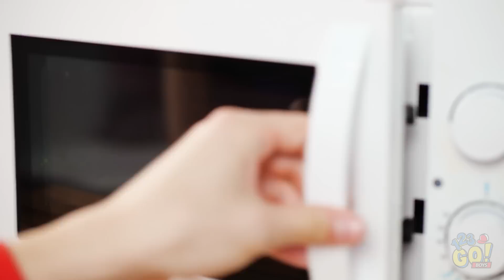OMG! GENIUS FOOD TRICKS & KITCHEN HACKS || Cool Cooking DIY Ideas & Crafts By 123 GO! TRENDS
Sometimes you don’t need fancy food to satisfy your appetite. All you need is some delicious fruit. What’s your best fruit hack?